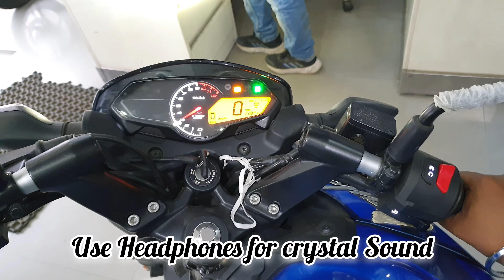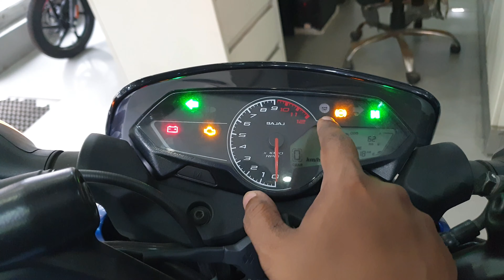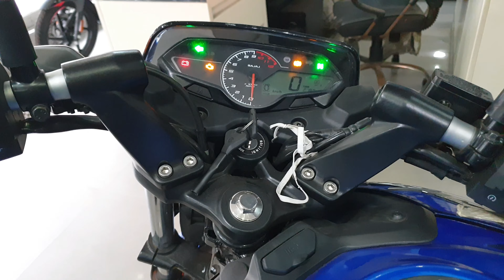Bajajpulsarp150 Blue Dual Disc 2023 Model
🔵 Aquarium Bajaj 🔵

🔷 Address : Khadinamore, GT Road, Chinsurah, Dist - Hooghly, Pin - 712-102

Authorised Bajaj partner